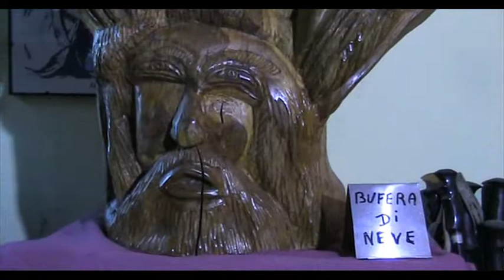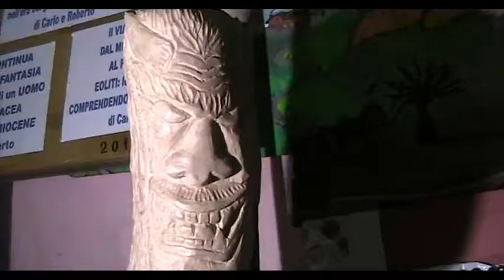Cariolato Scultore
Sculture in legno di rovere di Gnomi, Fate, Elfi di Roberto Cariolato